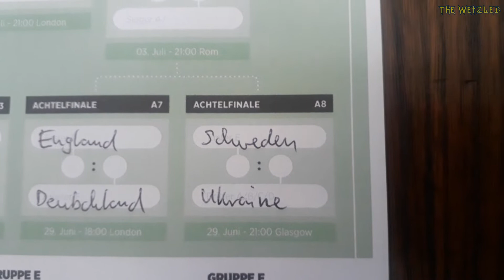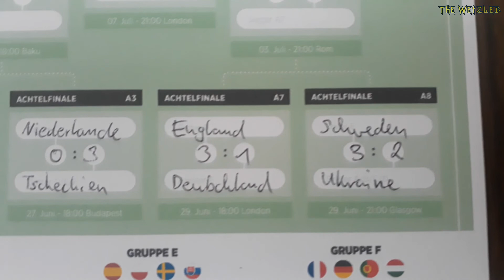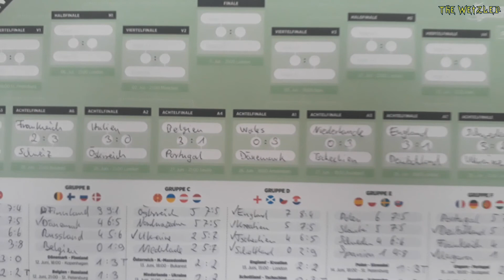Schweden - Ukraine / Achtelfinale 8 / Fußball EM 2021 per Dart / Wetzlers EM-Orakel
Von The Fabulous inspiriert habe ich mir vorgenommen jedes der 51 Fußball EM-Spiele vorauszusagen und zwar durch ein Dartmatch, in dem ich mit verschiedensten Pfeilen und Setups gegen mich selbst spiele. In der Gruppenphase spiele ich Best of 4 Legs, in der KO-Phase Best of 5 Legs. Ich bin gespannt, wer Europameister wird!

Wer bekloppte Ideen für mich hat, der kann mich gerne kontaktieren